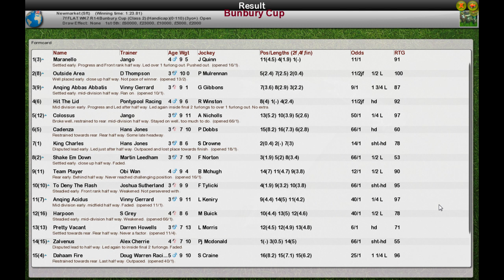FR WK7 R14 Bunbury Cup